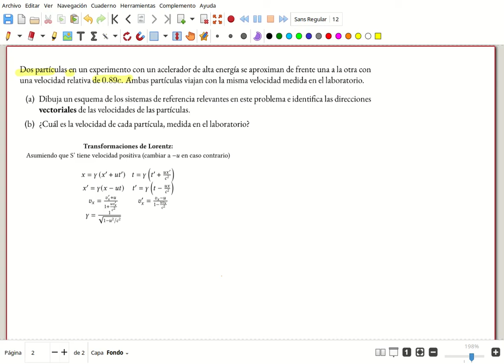Transformaciones de Lorentz de la velocidad